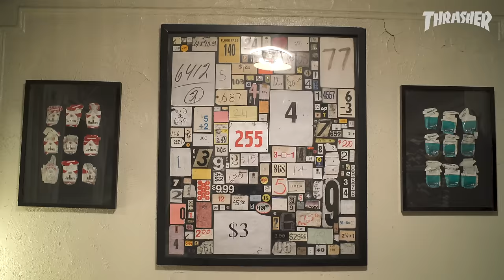Out There: Bobby Puleo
Notorious for far-reaching spot searches through NYC, Puleo has formed his own distinct perspectives on and off the board. Here’s a short journey into the mind of one of skateboarding’s ultimate individuals.